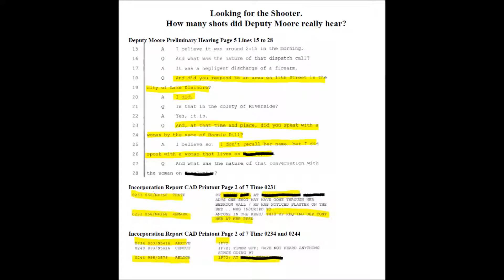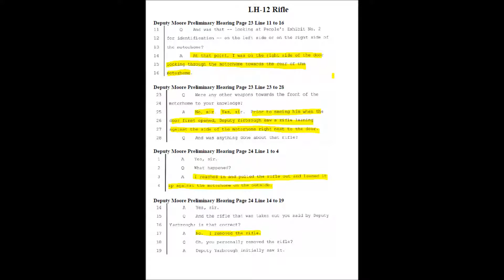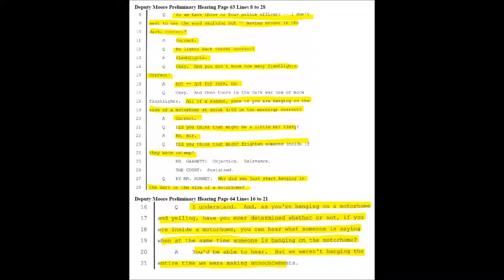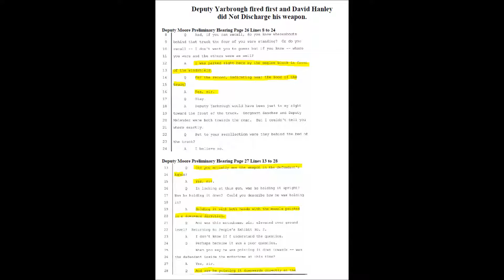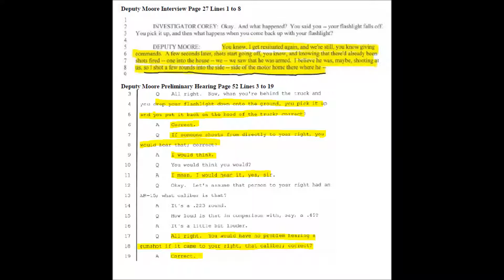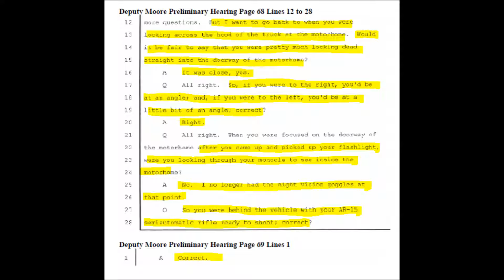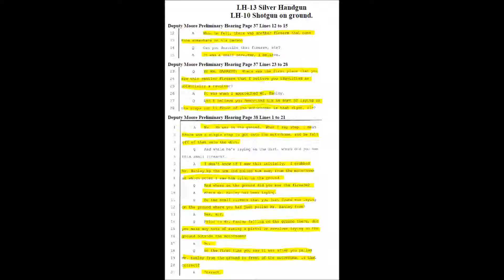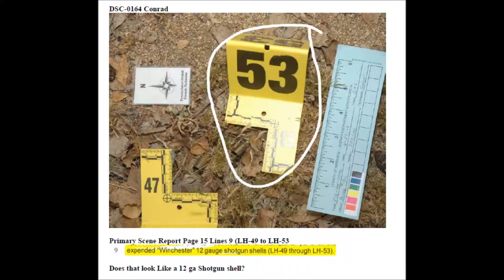Deputy Richard Moore Caught in Lies!!! Evidence does not Lie!!!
Deputy Richard Moore broke into David Hanley's home and shot him. Deputy Moore filed false reports to cover up their screw up. We have the transcripts and evidence that shows that deputy lie and tried to kill a man who was asleep 1 minute before they shot him